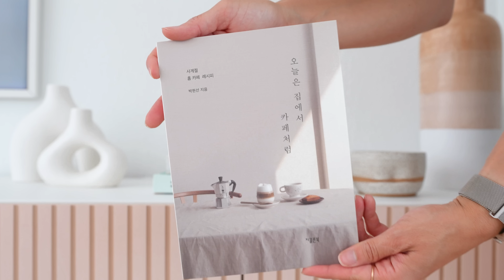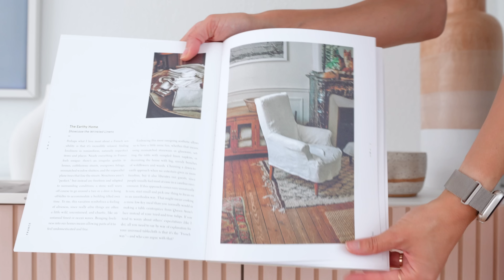☁️ Home Tour | Our Modern & Minimal Living Room Setup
Having a lil hgtv moment (jules version) hehe ✨ Welcomeee! Tour our living room and lounge/cafe area with me! We spend a lot of time in our living room — it’s truly the heart of our home, so we’ve made it a cozy & sentimental space. Aaand the lounge is our new fave spots to sip our coffee and matcha in peace. It was so fun and creatively fulfilling to design these spaces. [💌 open for links!]

🍃 timestamps
⊹ introduction: 0:00
⊹ seating area - living room: 1:02
⊹ entertainment center - living room: 7:47
⊹ lounge area: 14:03
⊹ credenza / sideboard/buffet: 17:46
⊹ last thoughts & thank yooou for 100k!: 20:28